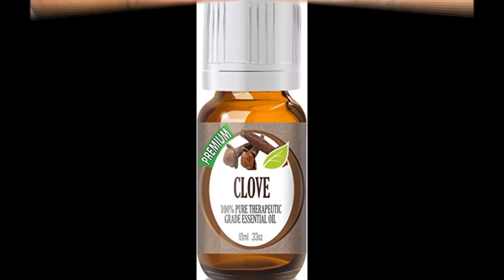Benefits of putting Onion under Teeth | Place An Onion Slice On Your Teeth | Top Telugu Viral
Benefits of putting Onion under Teeth | Place An Onion Slice On Your Teeth | Top Telugu Viral Onion for Toothache Relief | Eat for your teeth | The Benefits of Eating Raw Onions Everyday

Place An Onion Slice On Your Teeth… This Could Save Your Pennies Did we just ask to place onion slice on your teeth? Well, we said so because we recently heard rumblings that onions could actually help you in lot many ways.

Ya-Ya, you may have used onions to add a strong flavor to your simplest dishes and for its several health benefits. But are those health benefits only reaped when the vegetable is consumed? My answer to this is absolute NO!

So, what else you could do to reap benefits of this urban legend. Well, do exactly as I say. Put an onion slice on your teeth and see the difference in your dental problems.
PS: You would not need to spend pennies to make a visit to your dentist.
Well, the toothache pain can really drive you mad. So, if you use onion in right manner, you can easily get rid of that pain easily.

As the first sign of a toothache, chew raw onions for a few minutes.
This will not only relieve pain but also will alleviate minor toothaches before you make a visit to a dentist for it.

Well, it’s simple to get rid of toothaches and dental problems. Just follow this.

Place an onion slice on your teeth and let it set there for a few minutes.

onion slice on your teeth

Basically, what happens is that the onion juice that gets released in mouth acts on throbbing tooth and cures the pain.

The other methods you can use for curing a toothache are mentioned below.